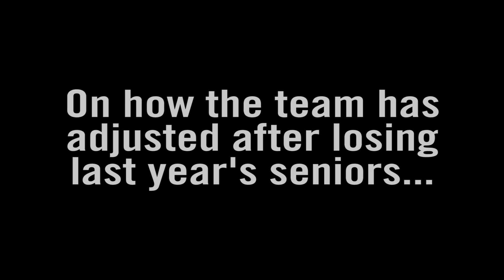GWH Preview: Frost on UMD and Pannek's Success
Head coach Brad Frost and Gophers Kelly Pannek and Sarah Potomak met with the media before the Gopher women's hockey team's series at Minnesota Duluth this weekend.